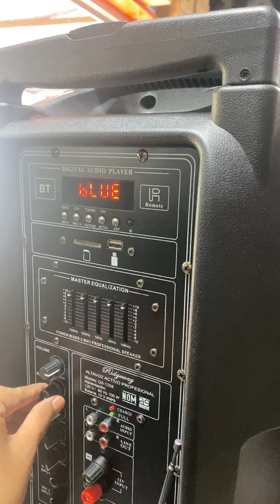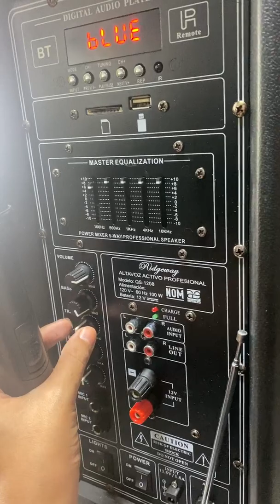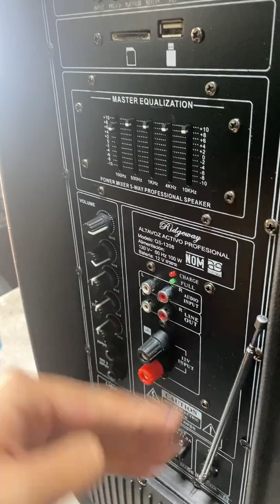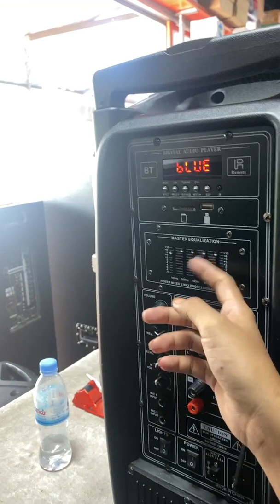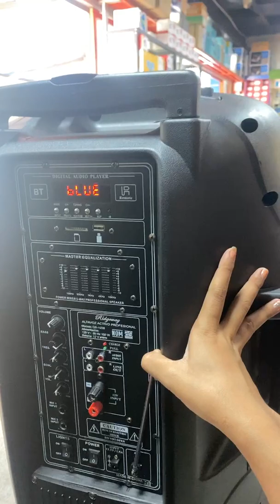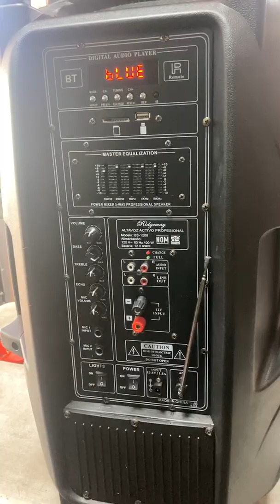ធុងបាសវ៉ាលីម៉ាក PIASING 15C លក់បង្ហើយស្តុក នៅសល់តែ 3គ្រាប់គត់ ធានាបញ្ចុះពិសេស